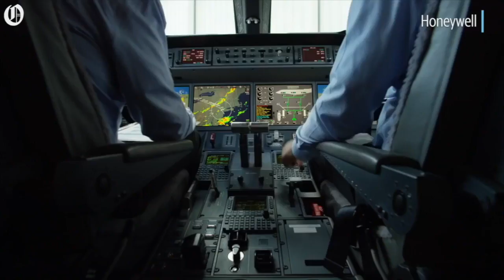Is Honeywell happy to be in Charlotte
Darius Adamczyk, Honeywell CEO, is excited about the future in Charlotte and is willing to sell the Charlotte's attributes to other companies.

Video by: John D. Simmons/ The Charlotte Observer